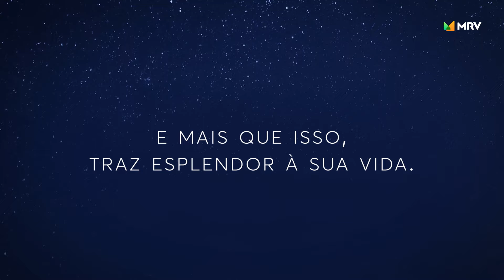Esplendore da MRV em Aracaju - SE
O Esplendore não é tão especial por acaso. Situado ao lado do Farol da Farolândia, em uma das áreas mais valorizadas da cidade, fica próximo à faculdade, escolas, supermercados, bares, restaurantes, academia, shopping e muito mais. E a uma curta caminhada da espetacular orla de Aracaju.
Isso sim é qualidade de vida.

O MELHOR DA VIDA AO SEU REDOR: SEGURANÇA, TRANQUILIDADE, LAZER E COMODIDADE.